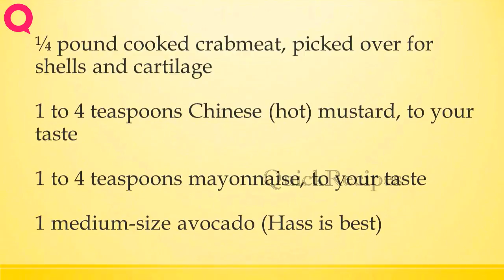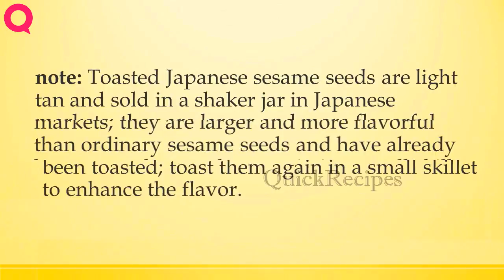california rolls | How to Make Recipes | Easy Way To Learn Recipe